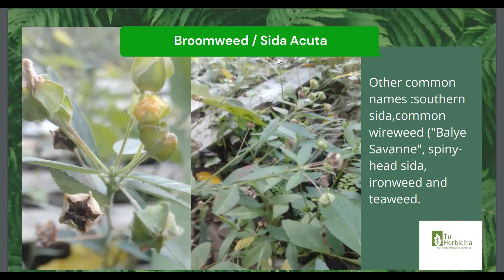WILD & MEDICINAL DOMINICA WITH DANDE PLANTMAN (SIDA ACUTA)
Live testimony by one user who can confirm the effectiveness of Broomweed / Balye Savanne (Sida Acuta) for blasts or body pain. For example after a fall of hitting a hard object with your body (Analgesic Herbs).